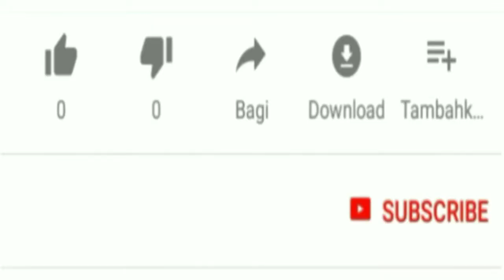Bilawal Bhutto offers MQM Pakistan to join Sindh government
Malangi Official News HD is one of the leading news channels of Pakistan bringing you the latest current affairs from Pakistan and around the world.  Live National Assembly and Senate Session.

PM Imran Khan | Pakistan Latest and Breaking News | Live News | Prime Minister Imran Khan | News Headlines | National Assembly of Pakistan | Senate | Prime Minister Imran Khan 👉 Holy Stone HS120D FPV Drone